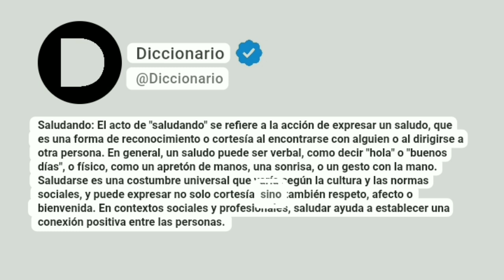Saludando Significado En Español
Saludando: El acto de "saludando" se refiere a la acción de expresar un saludo, que es una forma de reconocimiento o cortesía al encontrarse con alguien o al dirigirse a otra persona. En general, un saludo puede ser verbal, como decir "hola" o "buenos días", o físico, como un apretón de manos, una sonrisa, o un gesto con la mano. Saludarse es una costumbre universal que varía según la cultura y las normas sociales, y puede expresar no solo cortesía, sino también respeto, afecto o bienvenida. En contextos sociales y profesionales, saludar ayuda a establecer una conexión positiva entre las personas.